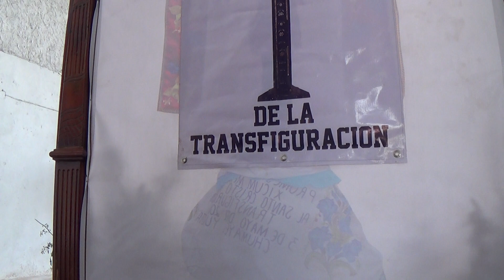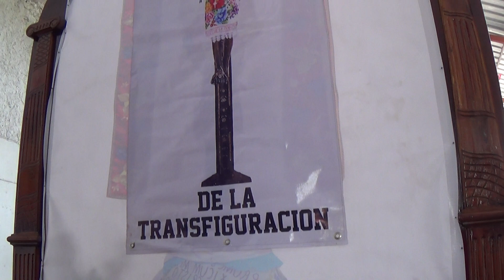CHUMAYEL 2018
Cristo de la transfiguracion